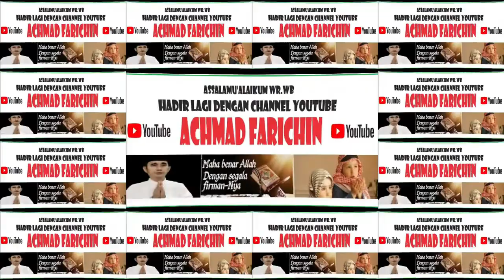QORIAH SYARIFAH HANIFAH (PONTIANAK) // FINAL TILAWAH USIA EMAS // MTQ XXXI KALBAR // Sanggau, 2023